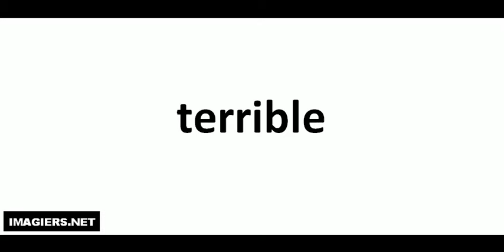Come si pronuncia # terrible